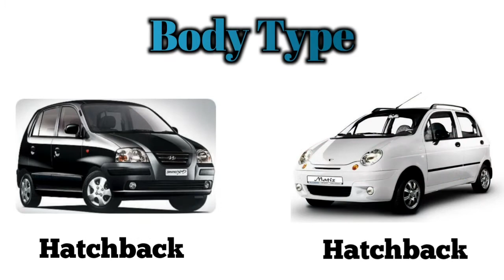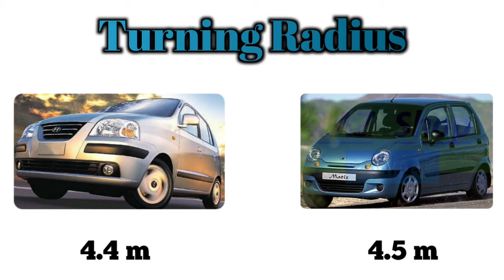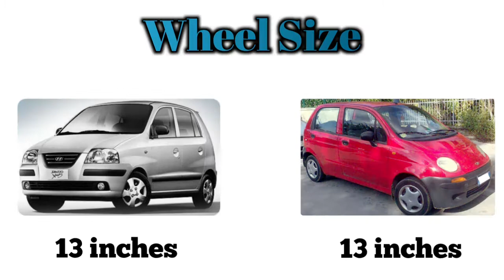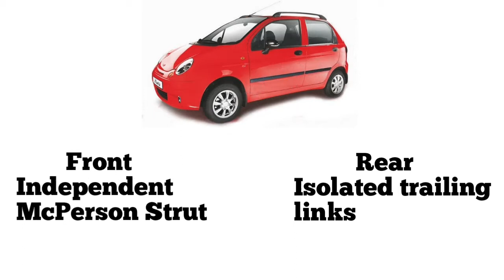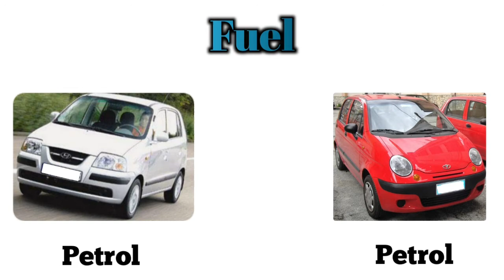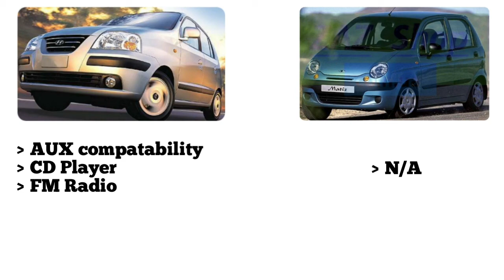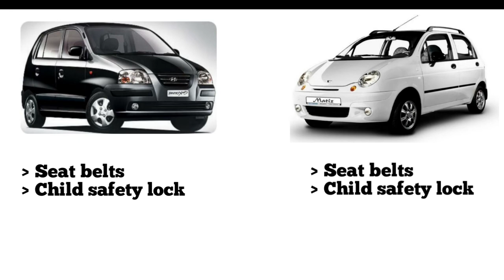Hyundai Santro vs Daewoo Matiz Comparison and Review |old Hatchback Comparison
Hyundai Santro GLS vs Daewoo Matiz SE Comparison and Review